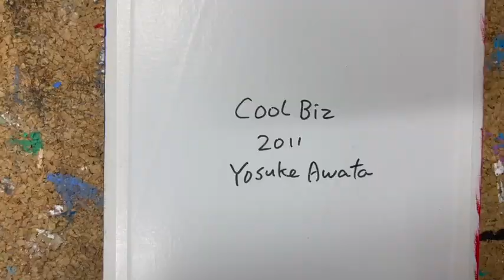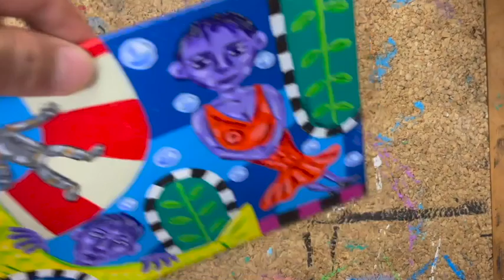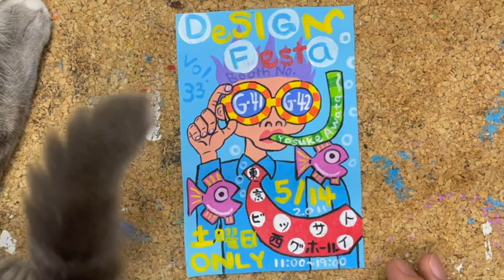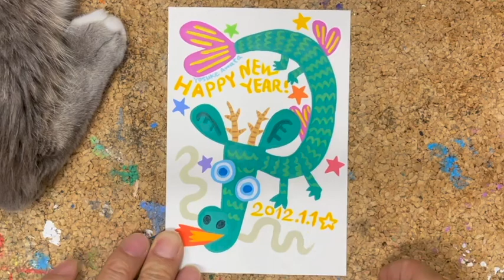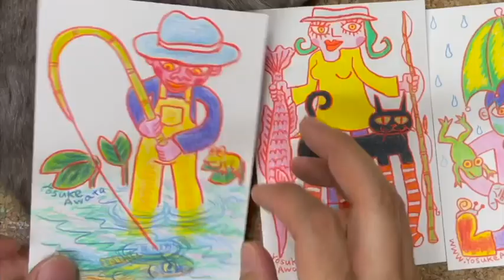10年ぐらい前の絵が出てきた！2010~11年頃の作品紹介・インク、アクリル、色鉛筆